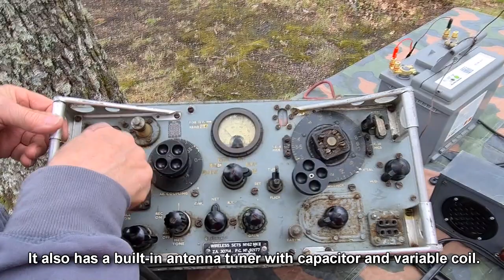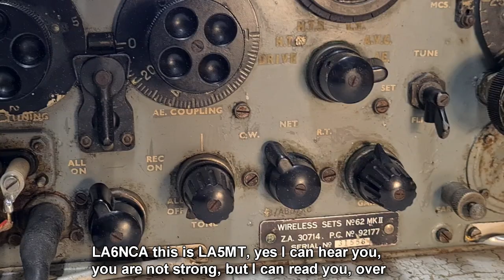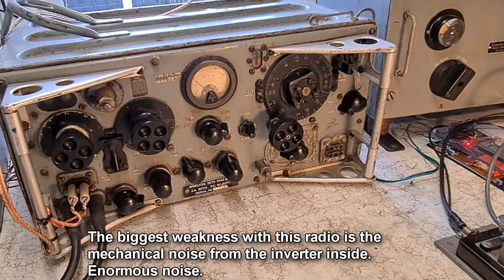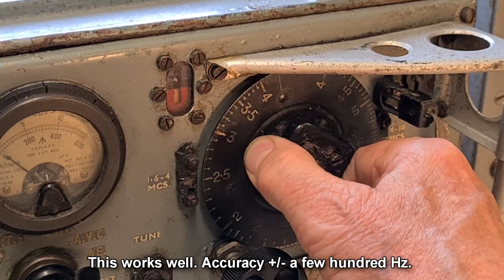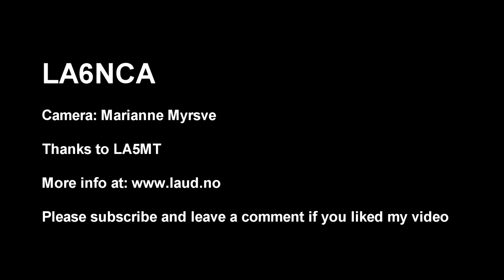WW2 Wireless Set No. 62, My first QSO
WW2 British Wireless Set No.62, CW and AM QSO on 80 meters amateur radio bands.